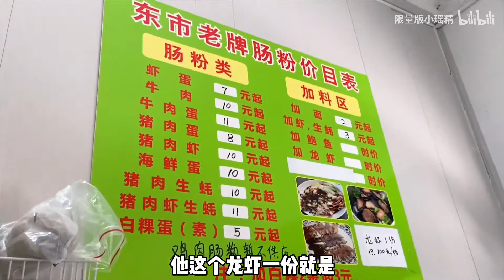汕头东市一家30多年肠粉店，做龙虾鲍鱼土豪肠粉吸引无数食客，安排